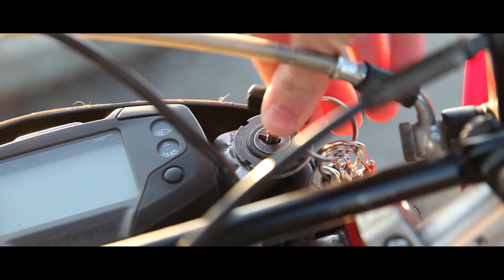Come rubare una moto -IBAMBAS-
Con questo video auguriamo a tutti un buon natale !
IBAMBAS.